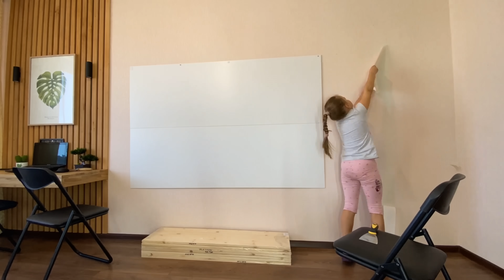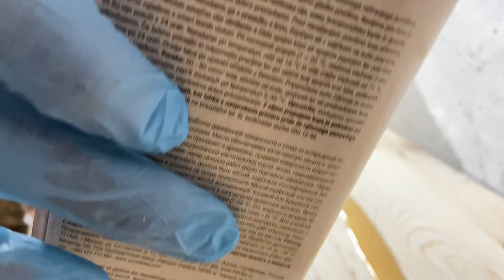How To Build A Floating Media Console - TV Stand Tutorial | Floating Entertainment Center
Welcome back to Polkilo channel. This floating TV stand is easy to assemble and can be customized to fit your needs. Plus, it's a great way to add storage and style to any room in your home. Watch this tutorial and learn how to build your own floating media console - it's sure to be a favorite!